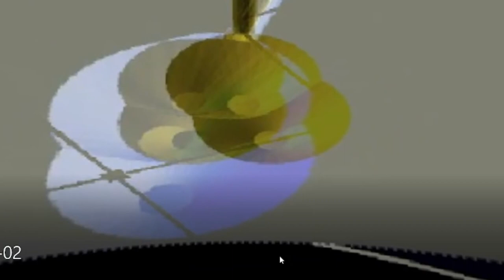WCCChallenge Fungi: RoamingWithFungi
SporingWithFungi
for wccchallenge

For this week's Creative Code Challenge by @sableraph : Fungi, We are exploring the world of Spores Through the Coding Environments : SonicPi, Hydra @hydravideosynth & OpenScad.

Spores Breakdown'

The Sounds are overlaid via a mix of SonicPi compositions. This is to reflect the movement of spores as they can be sporadic and concentrated at the same time. Plus reusing a sound made for the “Left Behind” Prompt as Spores and Fungi can be left behind

A coded 3D model of a mushroom being moved is done through Openscad

Then it is visually affected by Hydra and different perspectives(such as 360 and flips). Also reflects the movement of Fungi and a bit of a petri dish feeling.

Poetry

Fungi & Spores
Mushrooms, Molds and Many More
Endless Supply
To Supplement their Core
As They Wish for More Fungi, Aboard
Aboard a Trip
Containing Flips, Dips & splits
As it is: Fungi & Spores